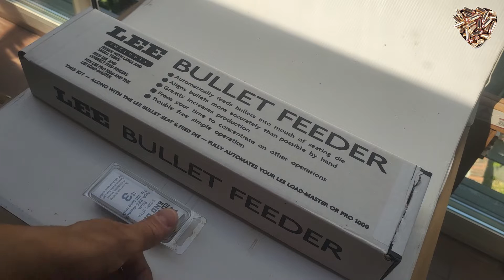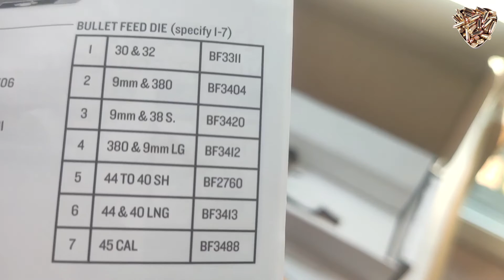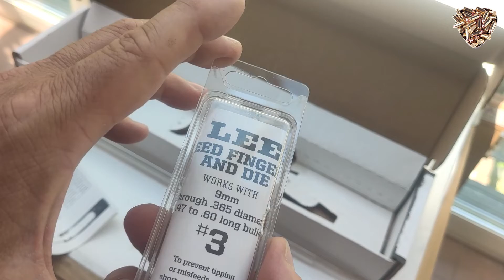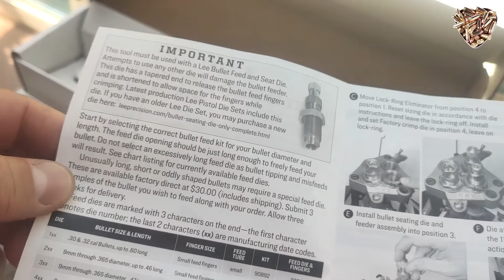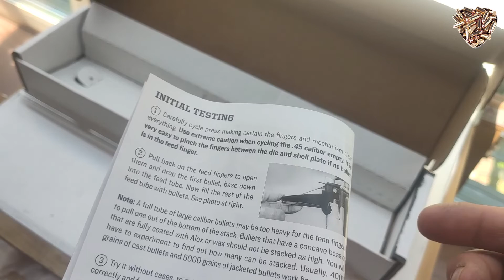Lee Bullet Feeder UNBOXING & SETUP, che 2 "Bullet"!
Avendo ormai settato e customizzato la mia Lee Pro 1000 come un orologio svizzero, sento la necessità di montare un alimentatore automatico per  le palle.
Oltre a velocizzare le operazione ciò permette die evitare contatti con le palle in piombo nudo e ne garantisce un migliore allineamento nel bossolo.
Purtroppo però la Pro 1000 ha solo 3 stazione e i comuni bullet dropper  non possono essere usati.
Vediamo quindi il bullet feeder della Lee, pensato per essere montato esternamente al terzo die e cerchiamo di capire come se la cava con le palle verniciate.

Lee Bullet feeeer  90894 Kit  alimentazione proiettili 9 mm 356

LEE Feed Die and Fingers 9mm  #90886 diametro .365 fino a .46 Nº2

LEE Feed Die and Fingers 9mm  #90887 diametro .365, da .46 a .60 Nº3

LEE Feed Die and Fingers 9mm  #90888  diametro .365, da .61 a.75  Nº4 Lungo